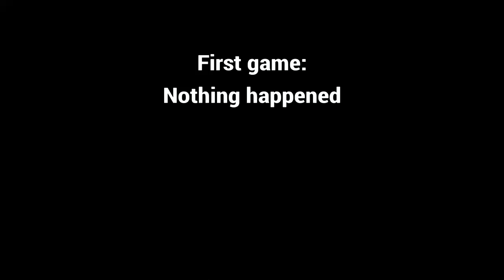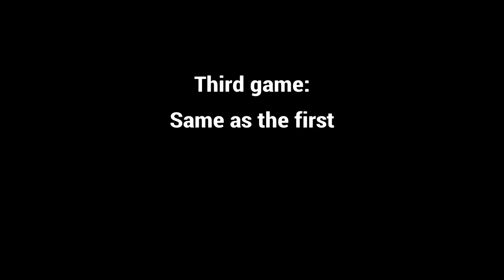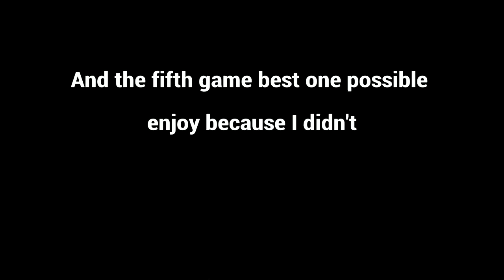"First" Game in The Neptune . World of Warships Legends